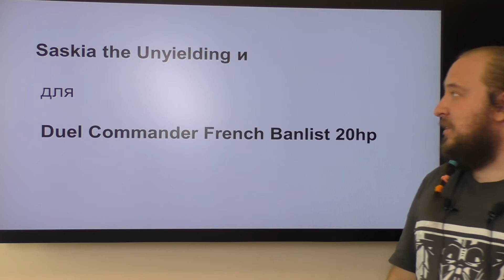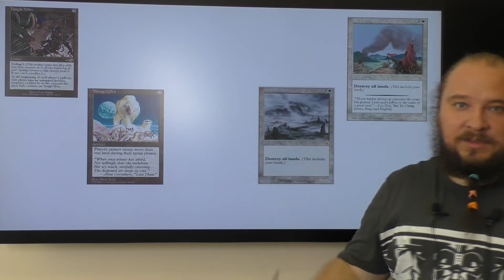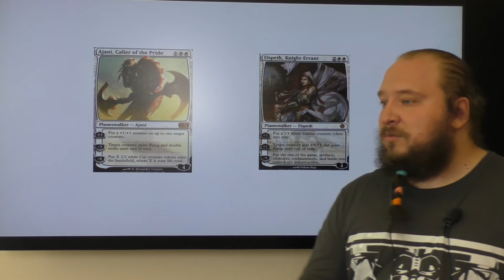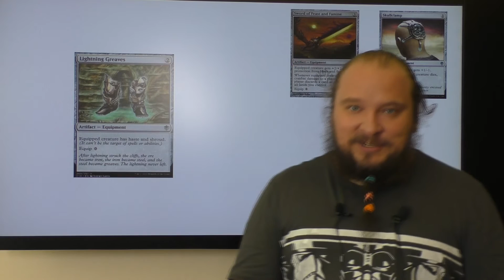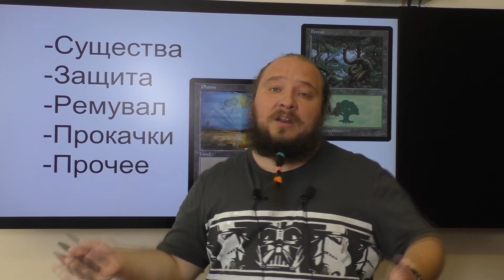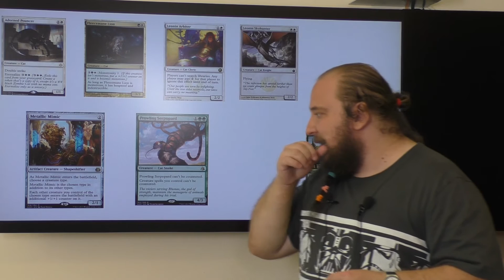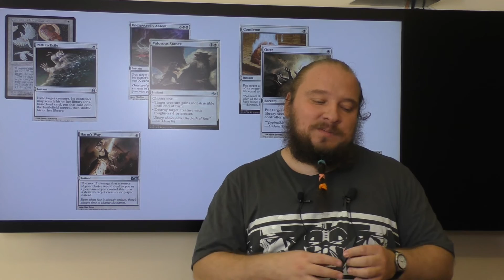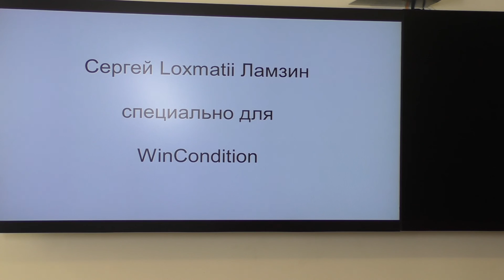Decktech Commander 20hp - Saskia / Arahbo - Magic: the gathering edh / cedh